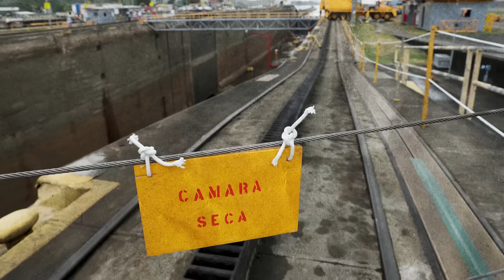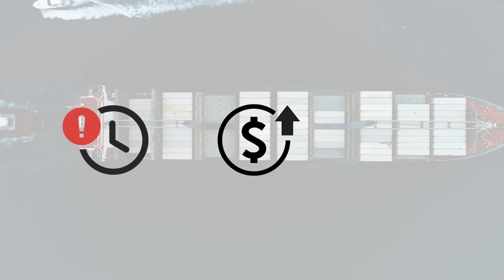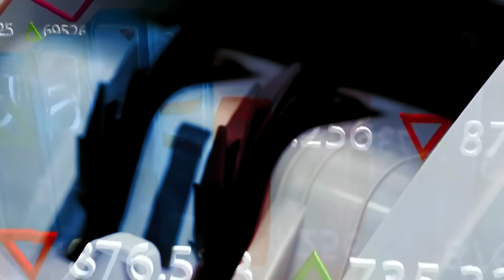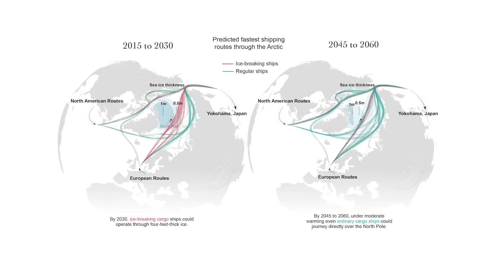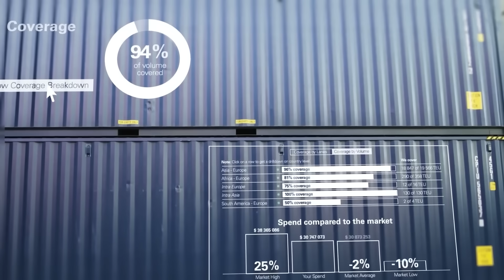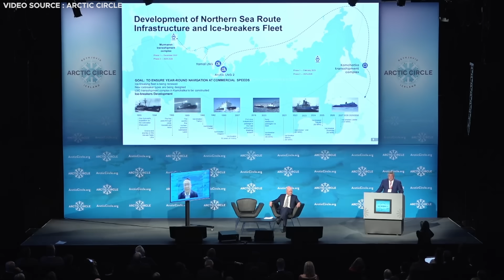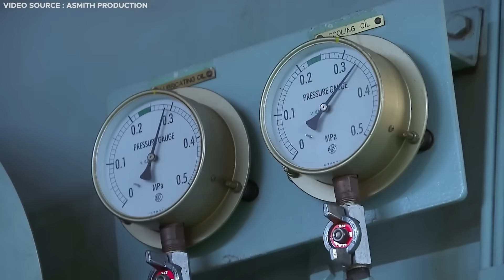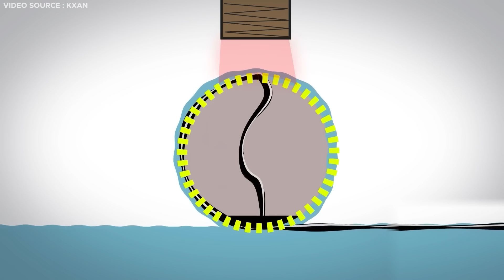The $43 BILLION Arctic Passage That Will END The Panama & Suez Canals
Global trade is suffering due to both geopolitical and climate-related problems in the Suez and Panama regions. The amount of cargo passing through the Panama and Suez Canals has dropped by more than 33%. Many ships have diverted to longer routes, leading to delivery delays, higher transportation costs, and economic decline. In this context, having a viable alternative to both the Panama Canal and the Suez Canal will significantly enhance global trade between nations. Today let’s explore the development of a new trade passage: the Northern Sea Route that could potentially shutdown the Panama and Suez Canals.

0:00 Intro
1:30 The Northwest Passage
2:44 Significance of the Panama Canal
4:44 Transitioning to the Arctic Sea route
6:41 Costs of Developing the Arctic Sea Route
8:01 Logistical Challenges
10:36 Environmental Impact